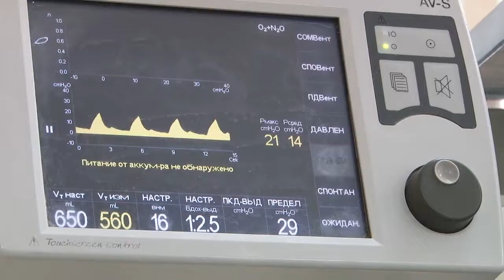Первая операция по трансплантации